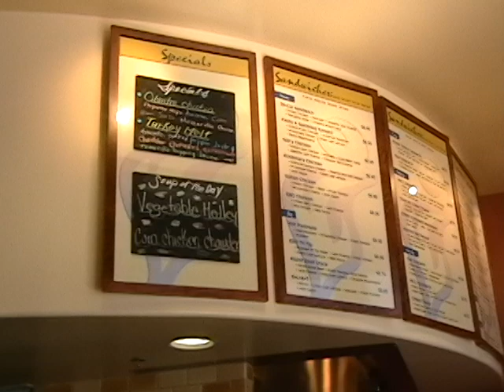Urbane Cafe Commercial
Advertising Spring 2008